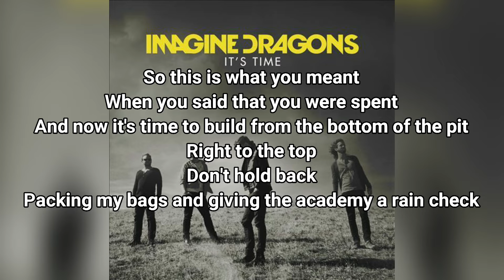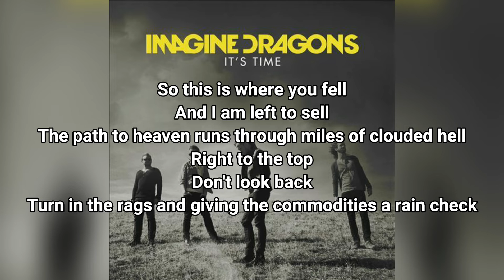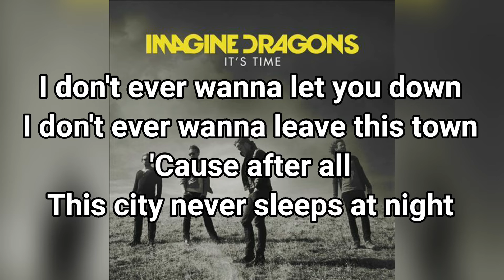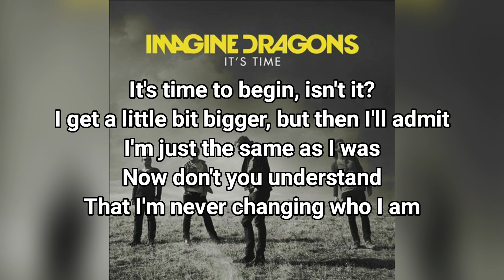It's Time - Imagine Dragons | Lyrics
Hi Everyone😁!
Lyrics from Genius.